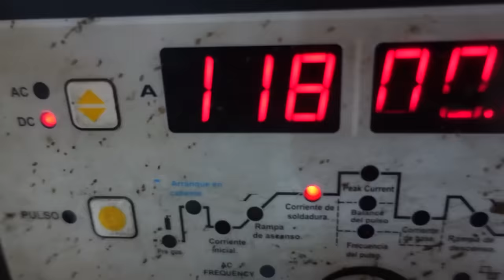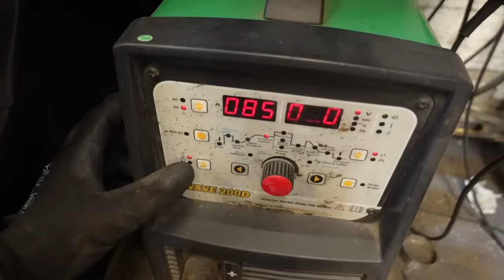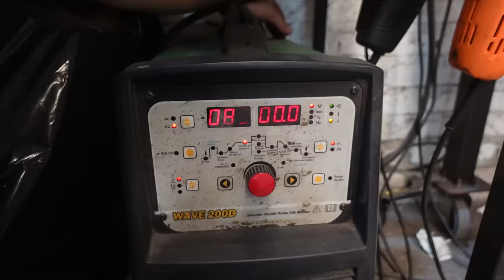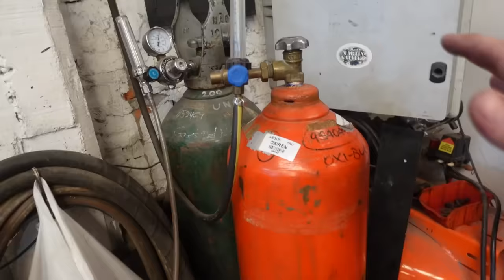Empezamos el escape del PorJetta VR6 3.2!!!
El escape lo hice con tubo redondo de 50.8mm y 1.5mm de espesor

Si estan con ganas de hacer un curso de soldadura, les dejo el link para el curso presemcial de Famiq!